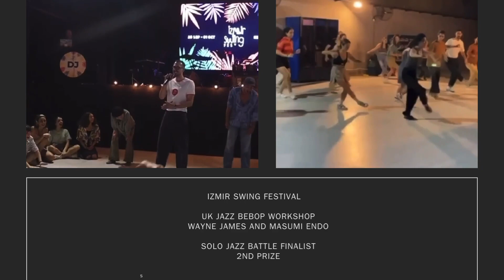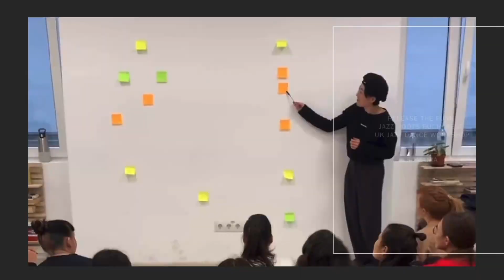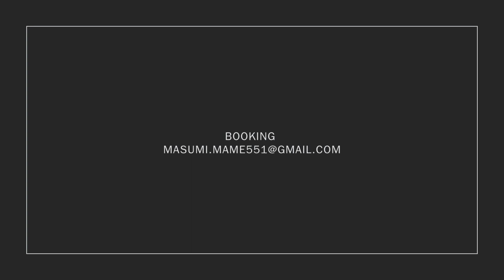Masumi Endo showreel 2024